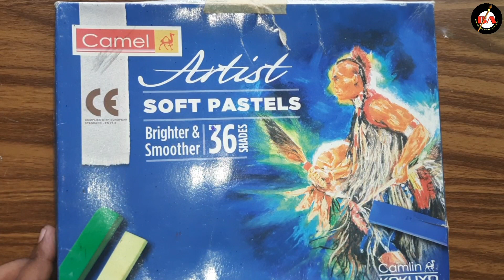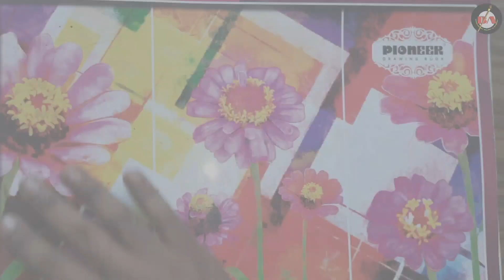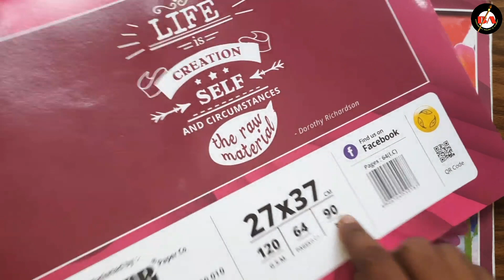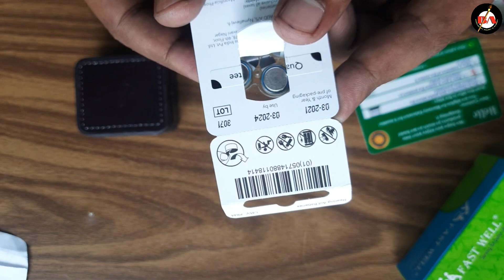My Drawing Material and Special gift for my Grandmother.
1. Instagram

2. Facebook

DRAWING MATERIAL

Best Pencil for sketch and Shade👇

Paper Stams Blender and artis brush👇

Best Eraser👇

Best Pastel colour 👇

Best Water colour 👇

Best drawing brush👇

Best Drawing Peper👇